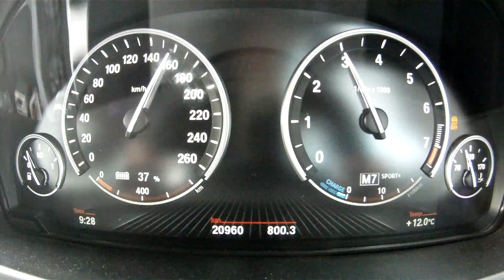2017 BMW X5 xDrive40e acceleration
0-10km/h: 0,36 seconds
0-20km/h: 0,77 seconds
0-30km/h: 1,25 seconds
0-40km/h: 1,72 seconds
0-50km/h: 2,25 seconds
0-60km/h: 2,92 seconds
0-70km/h: 3,71 seconds
0-80km/h: 4,54 seconds
0-90km/h: 5,46 seconds
0-100km/h: 6,63 seconds
0-110km/h: 7,74 seconds
0-120km/h: 8,98 seconds
0-130km/h: 10,40 seconds
0-140km/h: 12,06 seconds
0-150km/h: 13,89 seconds
0-160km/h: 16,01 seconds

0-100m: 6,22 seconds @ 95,98km/h
0-200m: 9,48 seconds @ 123,49km/h
0-300m: 12,19 seconds @ 140,92km/h
0-400m: 14,63 seconds @ 153,79km/h

100-0km/h: 3,01 seconds @ 41,03 metres (once-off, slightly damp tarmac)

0-10mph: 0,59 seconds
0-20mph: 1,36 seconds
0-30mph: 2,15 seconds
0-40mph: 3,31 seconds
0-50mph: 4,58 seconds
0-60mph: 6,27 seconds
0-70mph: 8,05 seconds
0-80mph: 10,19 seconds
0-90mph: 12,92 seconds
0-100mph: 16,23 seconds

1/4 mile: 14,69 seconds @ 95,76 mph

Altitude: 60m